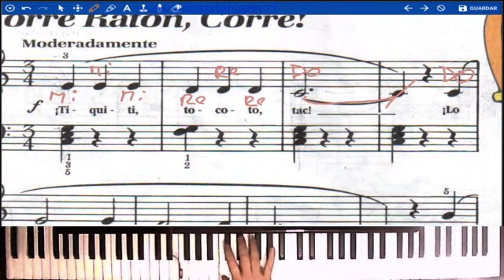corre raton corre compas 1 a 4 bastien 1 tutorial www clasesdepiano cl